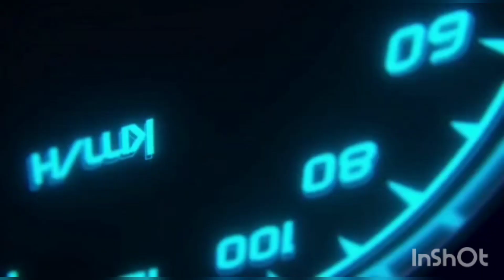Ana passou de primeira na Tulipa, e sem perder pontos, habilitadaaa!!🚗👏😃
Ana passou de primeira na Tulipa, e sem perder pontos!